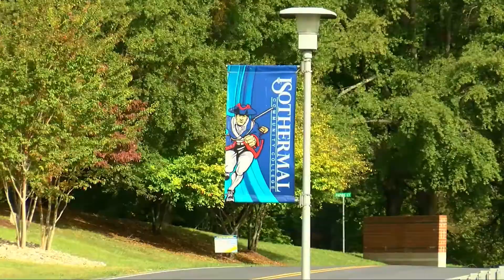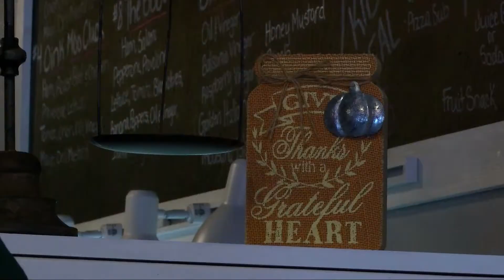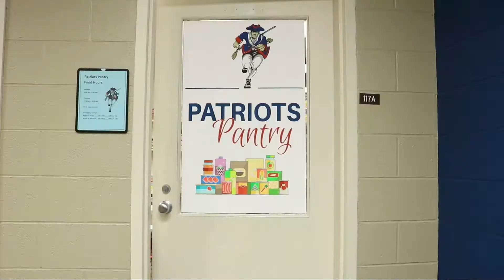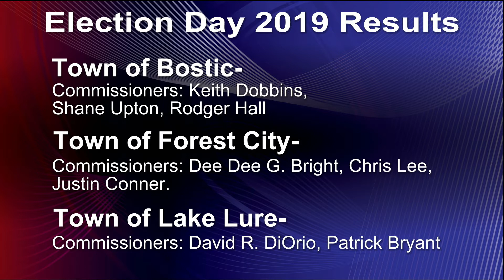ICN 11 15 19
This episode of ICN was produced and directed by Isothermal Broadcasting Student Zach Powell.  On this episode find out about how the North Carolina budget might effect you.  Plus you'll learn about the newest Christmas Light display coming to our area.  And there's a new food pantry on the ICC campus.  Plus the latest local election results and a salute to our veterans.